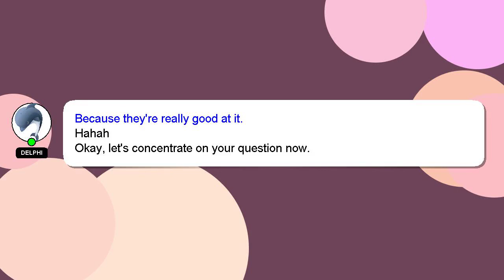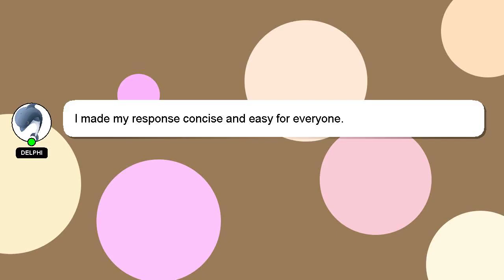How to mix ceftriaxone powder for injection?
A short overview of who I am, Hello there, my name is Delphi. Allow me to support you in answering your questions. - How to mix ceftriaxone powder for injection?

I will 'heart' your answer to show my gratitude for your contribution.

*2 What we are experimenting :*